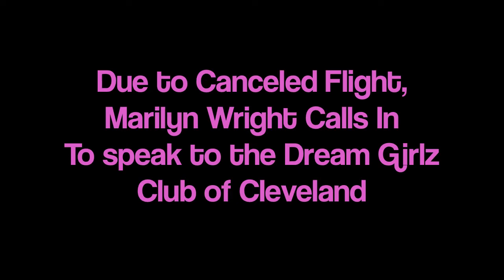The Diamond Network Blog- Marilyn Wright Speaks To The Dream Girlz Club of Cleveland Pt. 1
Due to canceled flight, Gopel Recording Artist, Minister, and Motivational Speaker Marilyn Wright speaks to the Dream Girlz Club of Cleveland at Melinda Watts' Purpose Pajama Jam in Cleveland, OH. The Diamond Network Blog was founded by Marilyn Wright, Weekly Blog of The Diamond Network for all girls!